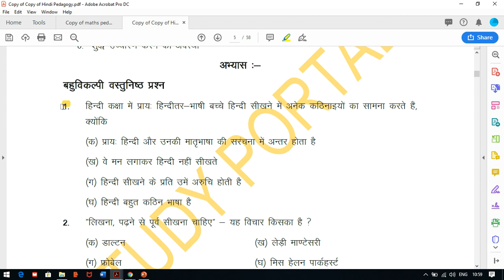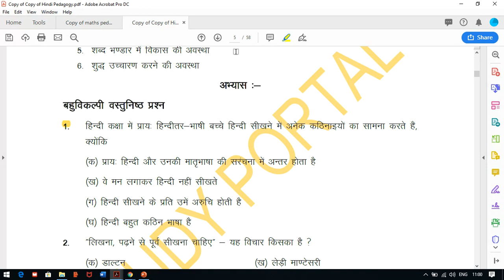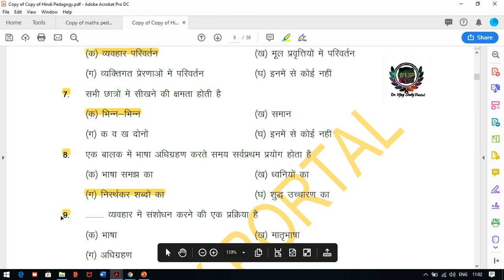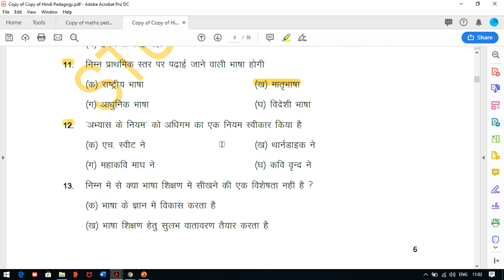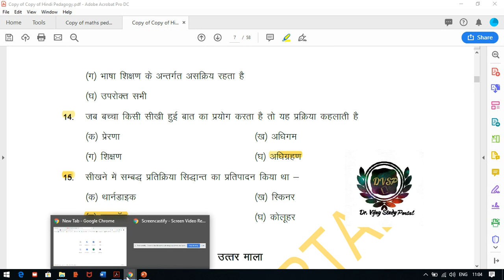हिंदी पेडगाजी अध्याय 1 , महत्वपूर्ण 15 प्रश्न जिनमे से पेपर में आने जरूरी हैं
1. HINDI PEDAGOGY E-BOOK FOR CTET, KVS,DSSSB,HTET,UPTET,REET (HINDI MEDIUM)...

2. English Pedagogy book for all teaching exams.

3. MATH PEDAGOGY (HINDI MEDIUM) FOR ALL TEACHING EXAMS.

4. सामाजिक विज्ञान (SOCIAL SCIENCE PEDAGOGY IN HINDI MEDIUM) FOR ALL TEACHING EXAMS.

5. 1. Mathematics Handwritten Notes by Pawan Yadav Sir .

6. बाल विकास और शिक्षा शास्त्र (HINDI MEDIUM E-BOOK) CHILD DEVELOPMENT & PEDAGOGY (850 महत्वपूर्ण प्रश्न जो पिछले सालों में पूछे गए हैं ).

7. CHILD DEVELOPMENT AND PEDAGOGY FOR KVS , CTET, HTET and all (HINDI MEDIUM) बाल विकास और शिक्षा शास्त्र COMPLETE BOOK WITH THEORY AND QUESTIONS .

8. CHILD DEVELOPMENT AND PEDAGOGY (ENGLISH MEDIUM).

9. Child Development & Pedagogy Questions Booklet (600) with Answer (English Medium).

10. पर्यावरण अध्ययन E-BOOK (पर्यावरण अध्ययन के 690 महत्वपूर्ण प्रश्न)...

11. EVS PRT HANDWRITTEN NOTES (HINDI MEDIUM) .

12. HINDI PEDAGOGY E-BOOK FOR CTET, KVS,DSSSB,HTET,UPTET,REET (HINDI MEDIUM)...

13. English Pedagogy book for all teaching exams.

14. MATH PEDAGOGY (HINDI MEDIUM) FOR ALL TEACHING EXAMS.

15. सामाजिक विज्ञान (SOCIAL SCIENCE PEDAGOGY IN HINDI MEDIUM) FOR ALL TEACHING EXAMS.

16. 1. Mathematics Handwritten Notes by Pawan Yadav Sir .

17. Computer MCQ EBook (English Medium).

18. 1100 + HARYANA GK LAST YEAR QUESTION PDF DOWNLOAD

19. HTET 2018-19 COMMON PRACTICE PAPER FOR PRT, TGT AND PGT(HINDI MEDIUM).

20. 550 Most Important Question of Haryana GK by DR. VIJAY SIR.

23. संपूर्ण हरियाणा सामान्य ज्ञान और पिछले सालों में पूछे गए प्रश्न उत्तर (HINDI MEDIUM HANDWRITTEN WRITTEN NOTES).